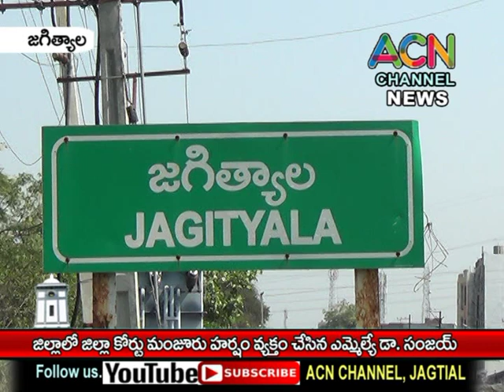జగిత్యాల జిల్లాకు జిల్లా కోర్టు మంజురుపై హర్షం వ్యక్తం చేసిన ఎమ్మేల్యే డా. సంజయ్ కుమార్